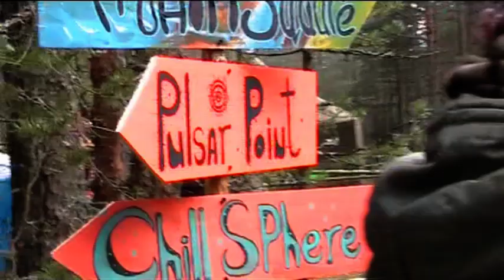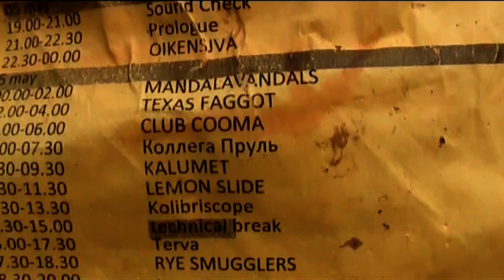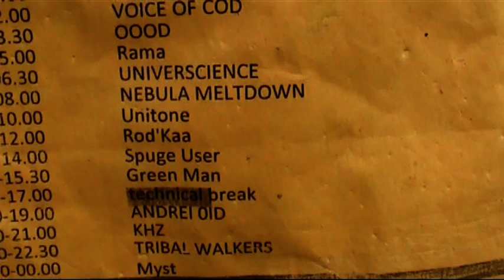SYSTO SOLAR 2012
Some footage from Systo Solar 2012 festival russia 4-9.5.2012
Headliner: Ozric Tentacles
Track: Rye Smugglers - Customs Maiden (Chili con Karma EP) Sunstation Records